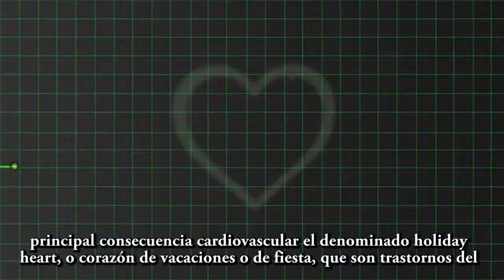Mitos y Realidades en Salud: El alcohol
¿El abuso del alcohol puede ocasionar arritmias?.